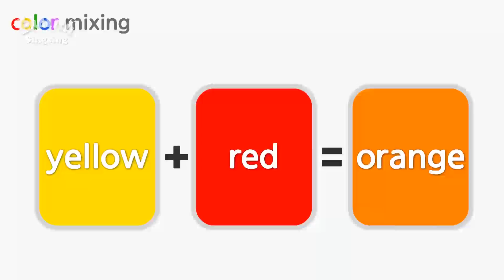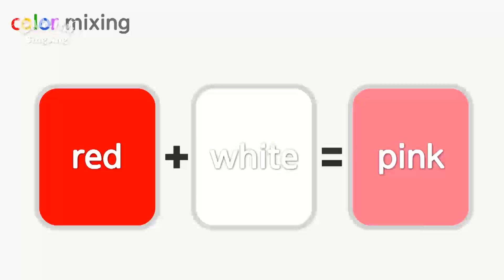Mixing Colors part 3